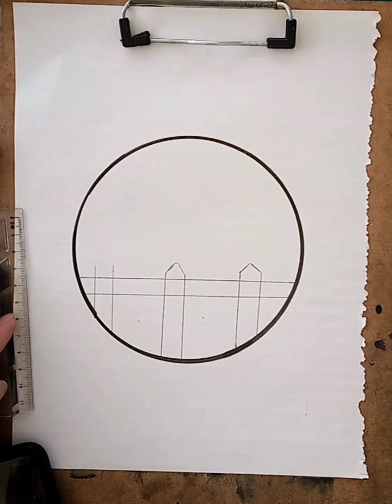Easy circle scenery drawing // Easy drawing ideas for beginners